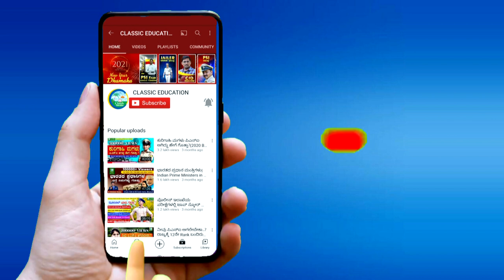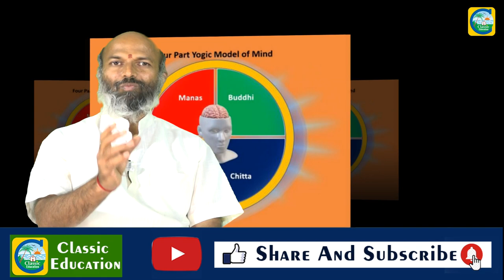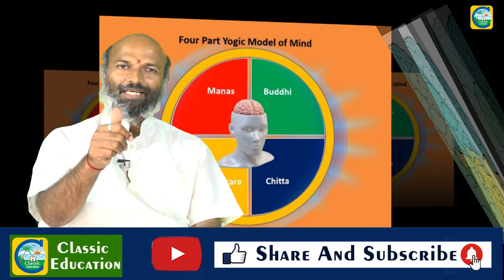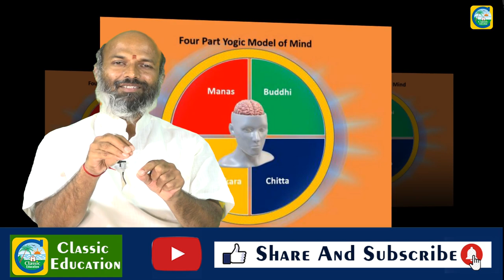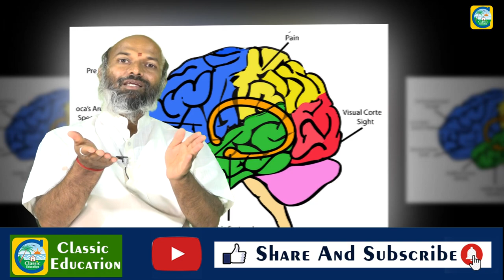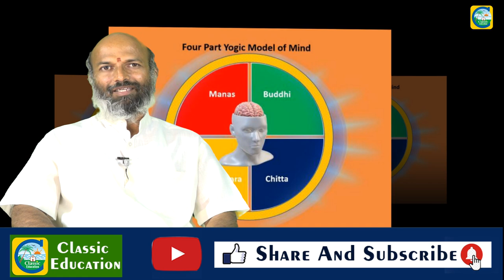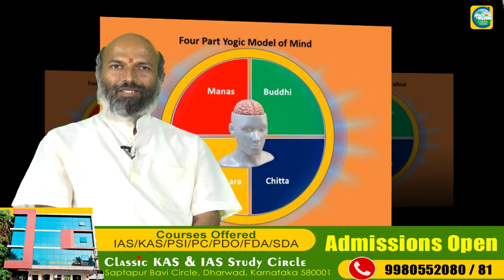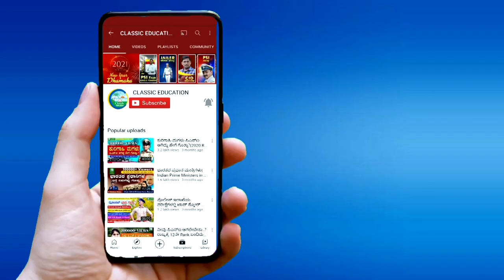ಮನಸ್ಸಿನ ಚಿತ್ತ ಏಕಾಗ್ರತೆಯ ಸುತ್ತ||Best Motivation Video||For All Competitive Exams||Classic Education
Classic Education
Dharwad